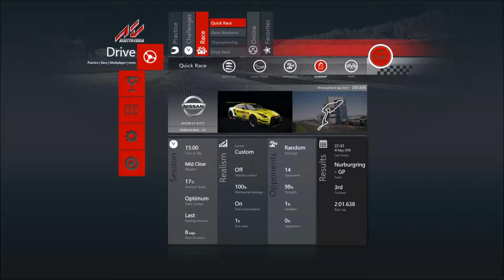Learning laps from my early experience of simracing @ Nurburgring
Assetto Corsa, Nissan Nismo GT3